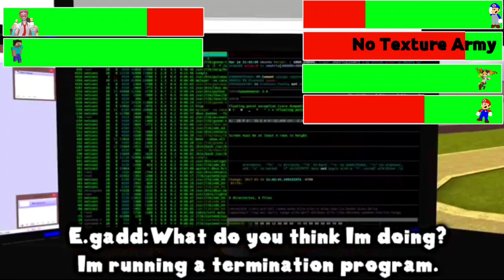[TEXTURES NOT FOUND] Final Battle with healthbars (Halloween Special)